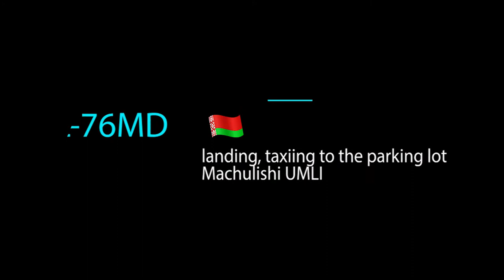Landing IL76TD Machulishchi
View from the navigator’s cabin IL 76TD